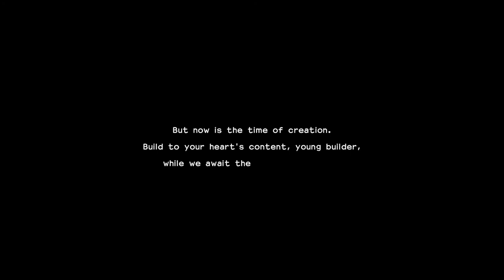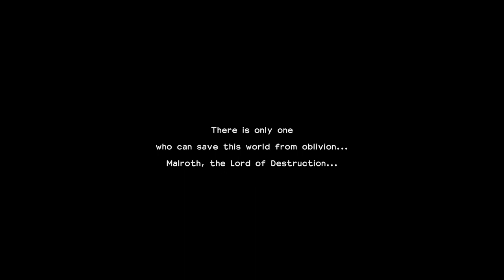Dragon Quest Builders 2 - Part 03 Isle of Awakening Pt 1 - Tutorial, Malroth, Lulu's demands, hermit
Dragon Quest Builders 2 - Part 03 Isle of Awakening Part 1 - Tutorial, Malroth, Lulu's demands & to hermit